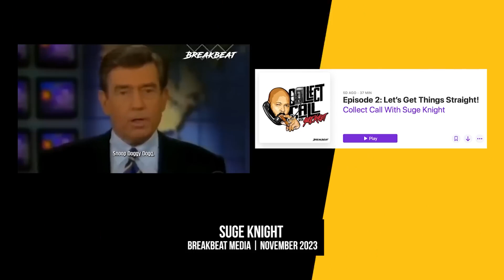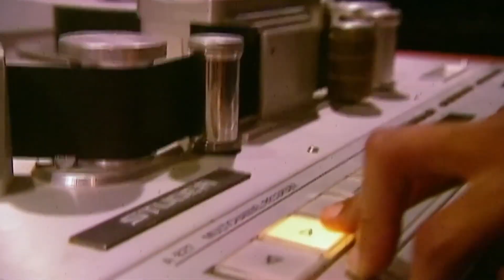Snoop Dogg GOES OFF On Suge Knight After He LEAKS His Secrets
In the latest installment of his podcast, "Collect Call," featuring an intriguing conversation with Suge Knight, the former music mogul candidly exposed his own reality, seemingly breaking free from the shadows to reclaim the spotlight. This riveting discussion from Suge Knight's prison confines sent shockwaves through the audience. For those unfamiliar, Suge Knight held a notorious and formidable presence in the celebrity scene of the 1990s, evoking fear with his very name. Untouchable and commanding respect, he was a force to be reckoned with. So, what are the revelations all about? And how did Snoop Dogg react to all this? Let’s find out in today’s video!